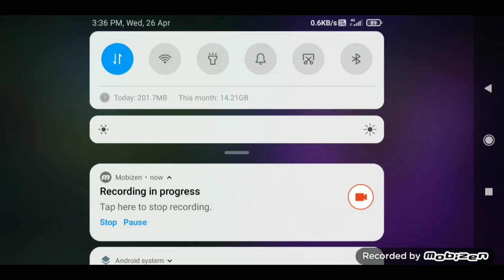Shadow Fight 3 Creepy Party Event | King Of The Legion Fight & New Legendary Two Handed Sword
Creepy part event full.